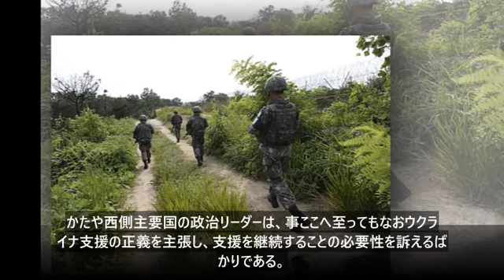最新ニュース 2024年12月12日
欧州連合（EU）の新しい指導部が発足し、特に防衛力の強化が重要な課題として掲げられています。ロシアによるウクライナ侵攻が続く中、EUは自らの安全保障体制を強化し、独自の軍事的自立を図る動きを見せています。しかし、同時に対米関係のバランスも慎重に調整する必要があり、EU内外の注目を集めています。

新指導部は、NATOとの連携を維持しつつ、欧州独自の防衛産業や軍事協力を推進する方針を示しています。これにより、ロシアの脅威に対抗し、同時にアメリカへの依存を減らすことで、より自主的な外交・安全保障政策を展開する狙いです。